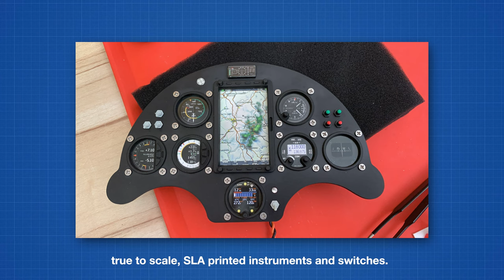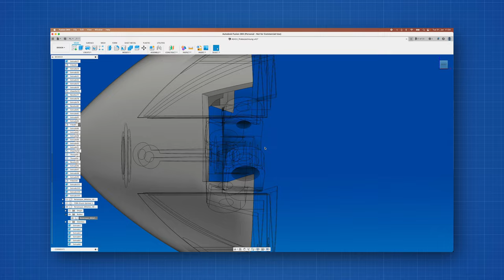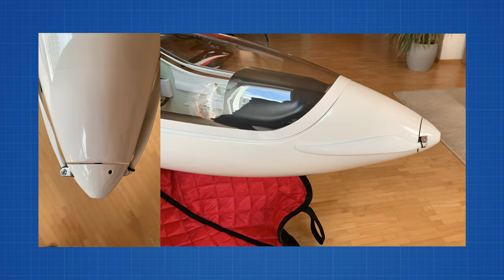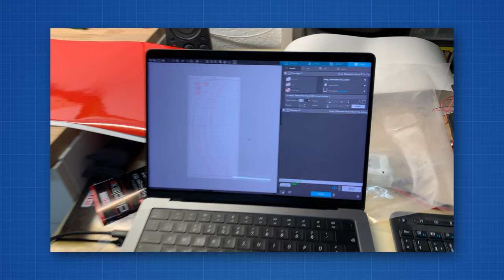7m ASH 31 1:3 Erstflug und Details zum Bau | Pascal Richter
Erstflug und Baubilder zur Airworld Modellbau ASH31mi. Die ASH31 wurde von Oktober 2022 bis Mai 2023 geplant, gebaut und eingeflogen. Schätzungsweise stecken etwa 600 Stunden in dem Projekt, von der selbst entworfenen Tasche, die nun bei Revoc erhältlich ist, bis zu den selbst gezeichneten und gefertigten Instrumenten und Hebeln.
Die ASH31mi im Maßstab 1:3 von Airworld hat optional zwei verschiedene Winglets mit resultierenden 6m Spannweite und 7m Spannweite bei knapp 2,35m Rumpflänge. Das Abfluggewicht mit 7m lag bei 14,5 Kilo. Später wurde noch ein Ballast System eingebaut, um den Segler mit Messing aus dem F3B Flugsport ballastieren zu können. Aufgrund eines technischen Problemes und Absprachefehlers kam es leider Anfang Juli 2023 zu einem Totalverlust.